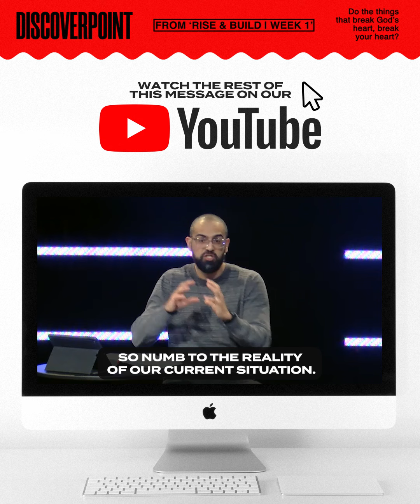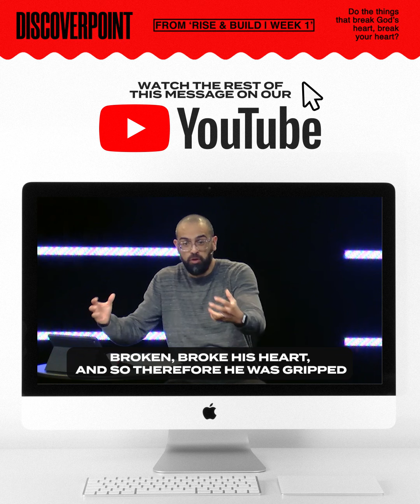Are We Gripped By Brokenness?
Do the things that break God's heart, break our heart? 💔We have to be careful not to become numb. Are we gripped by brokenness? How do we respond when we hear about injustice, division, suicide, and sex trafficking?